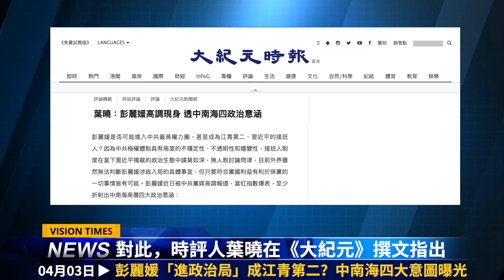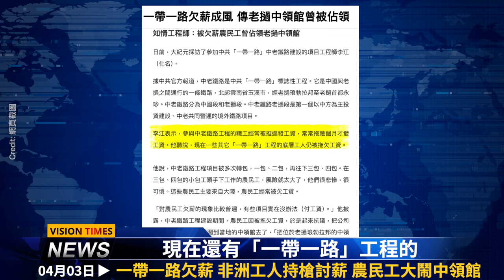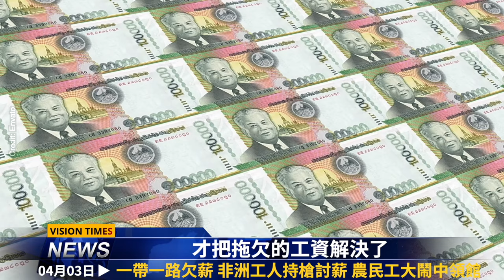彭麗媛成江青第二？江派李先念家族二人被判重刑；丁俊暉攜全家潤了！中國人走綫拼了命；工人持槍討薪 農民工大鬧中領館